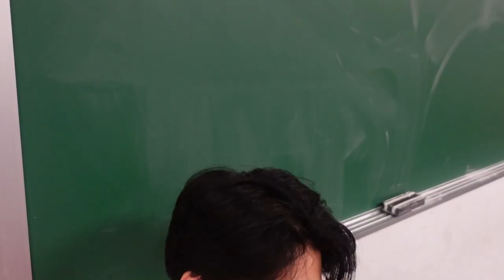surviving finals week + Q&A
just glad its over